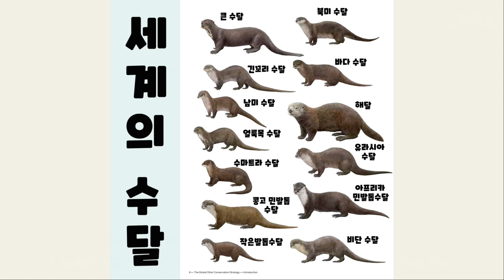수달에게 산 오징어회를 줬더니 난장판이 됐어요!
삶은 오징어를 좋아하는 돌체&라떼 산오징어 회도 과연 좋아할까요?

돌체라떼 집주소 - 대구광역시 중구 명덕로99, 5층 이웃집수달

*멸종위기에 처한 수달들에게 관심과 사랑을 주세요!